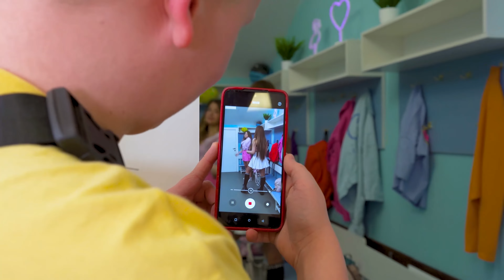Mariage sur le campus ❤️ Kamille prépare une surprise pour sa petite amie | KiKiDo Campus France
Les événements sur le campus bougent très vite ! Les adolescents en prévision d'un nouveau roman sur le campus. Il y avait une rumeur sur le campus que quelqu'un allait bientôt se marier. Qui est-ce et que va-t-il se passer ensuite? L'amour sur le campus! 🌈 Vidéo précédente